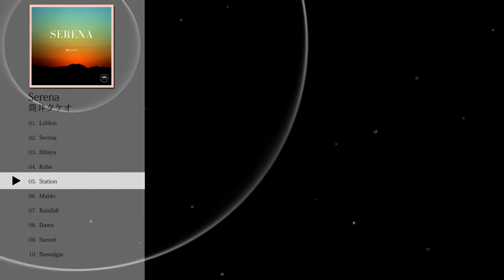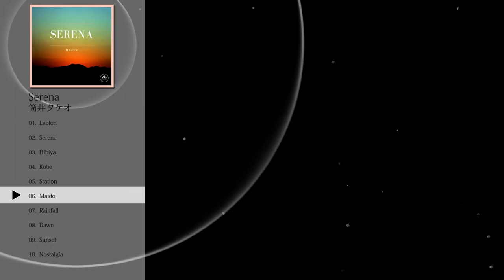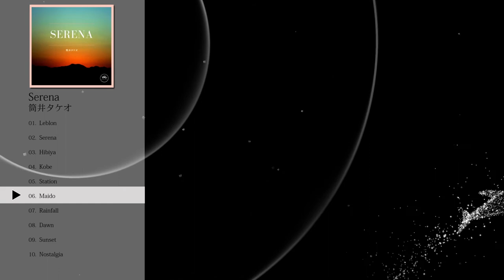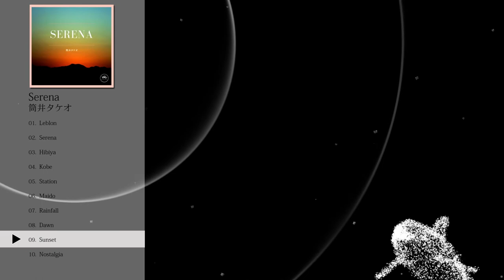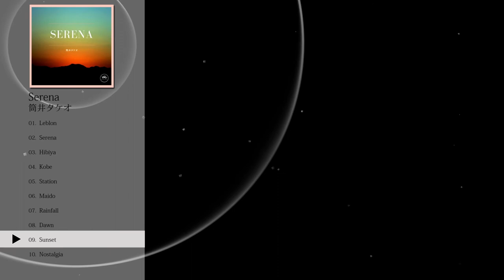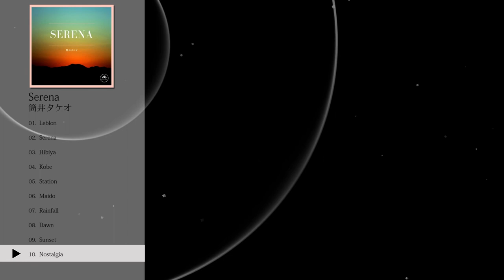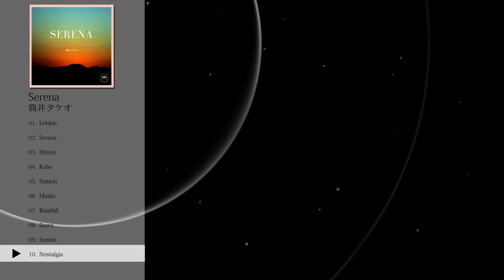筒井タケオ｜Serena｜[VML]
［Artist］
筒井タケオ

---Chapters---
0:00 Leblon
3:12 Serena
6:43 Hibiya
9:34 Kobe
13:15 Station
17:20 Maido
20:06 Rainfall
23:16 Dawn
26:30 Sunset
30:06 Nostalgia